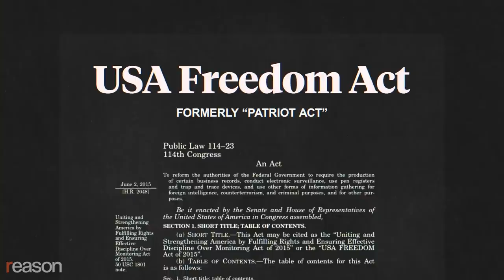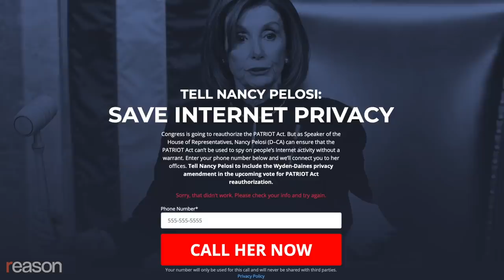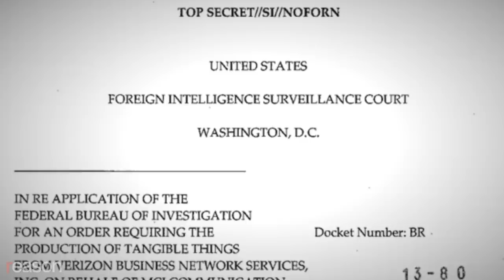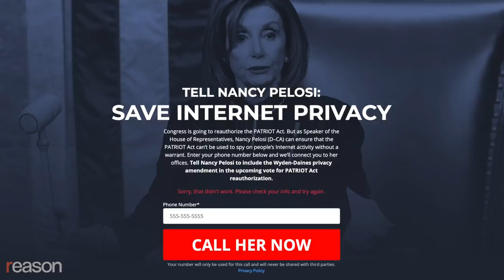Sen. Ron Wyden Wants to Stop the Government From Spying on Your Internet Searches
The Wyden-Daines Amendment would've prohibited warrantless monitoring of web activity, but it lost by one vote in the Senate. Will Nancy Pelosi bring it back in the House?

"We've reached kind of an inflection point in the privacy debate," says Senator Ron Wyden (D-Ore.). With Americans spending more time online than ever before during the COVID-19 pandemic, he worries that government surveillance of the internet matters more than over before.

Before the Senate's May 14th vote to reauthorize the USA Freedom Act, formerly known as the Patriot Act, Wyden fought a losing battle to rein in the broad authority that it gives U.S. intelligence agencies to spy on the web activities of American citizens.

"Americans shouldn't have their most intimate information…snooped over by the federal government without a warrant," says Wyden. "That [information] is private and personal. It might be your dating history. It might be religious beliefs. It might be your fears…It's like data mining of somebody's thoughts."

The Democrat Wyden, along with his Republican colleague Steve Daines (Mont.), tried attaching an amendment to the bill that would've explicitly banned government agents from collecting Americans' web search histories without a warrant from a non-FISA court. It was defeated by a single vote.

Now an anti-surveillance activist group called Fight for the Future is trying to convince Speaker Nancy Pelosi (D-Calif.) and congressional Democrats to add the same amendment to the House version of the bill.

But in a political world where Democrats regularly call the president a power-abusing authoritarian in the making, and Republicans bemoan a Deep State plot to take down Trump, there's still only weak support for concrete measures to rein in the post-9/11 surveillance state.

Produced by Zach Weissmueller. Opening graphics by Lex Villena.

Music credits: "Europa" by Yehezkel Raz licensed from Artlist; "Ganymede" by Yehezkel Raz licensed from Artlist; "Hang Drum Traveler" by Max H. licensed from Artlist; "The End" by Max H. licensed from Artlist.

Photo credits: "Rand Paul in Congress," Win McNamee/CNP/AdMedia/SIPA; "Rand Paul Listening," Toni L. Sandys/CNP/AdMedi/SIPA; "Mitch McConnell Leaving Senate Chamber," Tom Williams/CQ Roll Call/Newscom; "James Clapper Testifying," Zhan Jun Xinhua News Agency/Newscom; "Ron Wyden with Colleagues in Capitol," SIPA/Newscom; "Bill Barr Looks at Camera," Sipa USA/Newscom; "Mitch McConnell in Halls of Capitol," SIPA/Newscom; "Nancy Pelosi and Adam Schiff at Podium," Aurora Samperio/ZUMA Press/Newscom; "J. Edgar Hoover Building," Graeme Sloan/Sipa USA/Newscom; "Nancy Pelosi at Press Conferece,"Stefani Reynolds/picture alliance/Consolidated/Newscom; "Nancy Pelosi Talking to Press," Tom Williams/CQ Roll Call/Newscom; "Trump Holds up Fist at White House," Andrew Harrer/UPI/Newscom; "Web Search in a Dark Room," Yui Mok/ZUMA Press/Newscom; "Steve Daines Talks with Farmers," Tom Williams/CQ Roll Call/Newscom; "Ron Wyden Talks to Reporters," Caroline Brehman/CQ Roll Call/Newscom; "Zoe Lofgren in Congress," US Senate Television via CNP/MEGA/Newscom